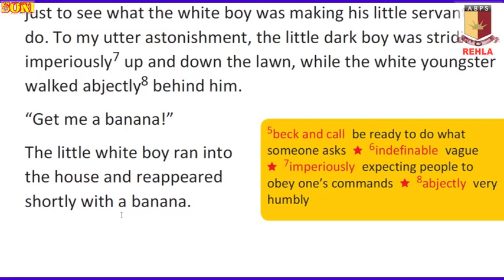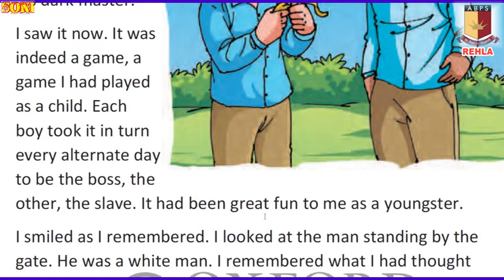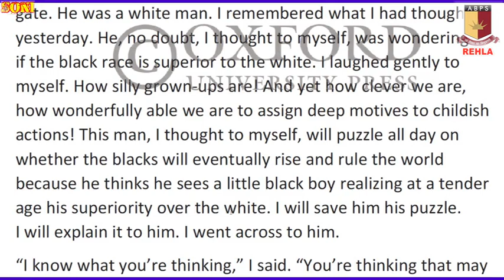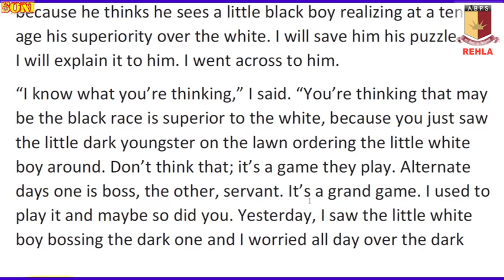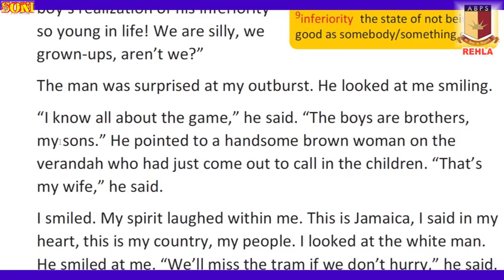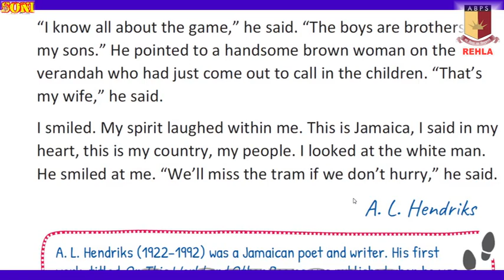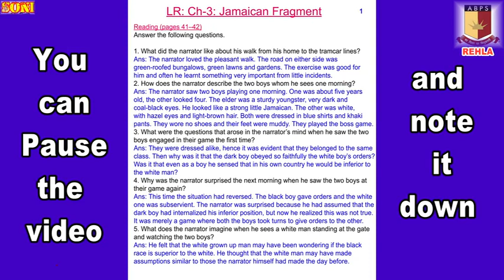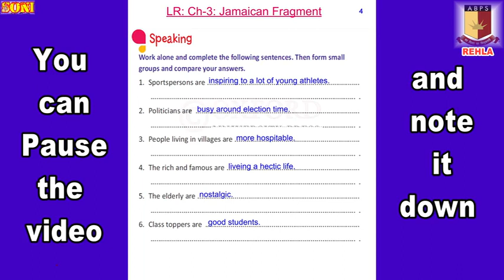Class:VIII: Ch- 3- Jamaican Fragment—(Part -2) A L Hendriks: Explained by Arvind Soni @ ABPS Rehla